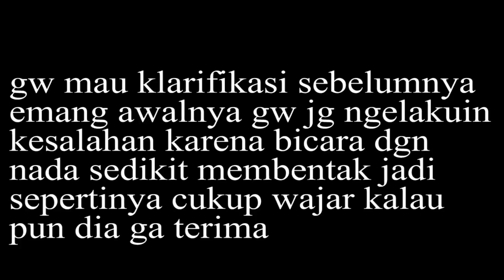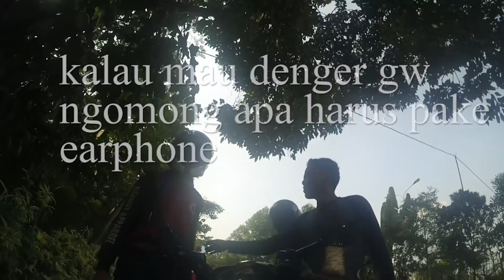BERANTEM SAMPE DIPISAHIN WARGA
MIC : Xiaomi piston series

ROAD RAGE BERANTEM DIJALAN ADU JOTOS RIBUT DIJALAN YAMAHA MIO KAWASAKI PULSAR CBR 150 BAR BAR KERAS RAGE ROAD WORST ROAD RAGE  RIBUT